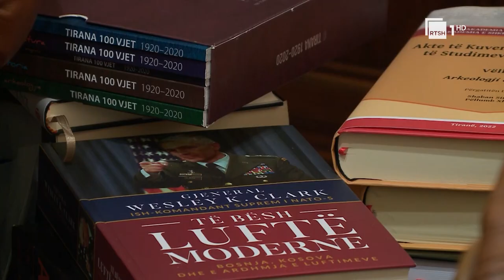Aleksandër Meksi - "Kryeministri restaurator" | “Autor” në RTSH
"Autor", një emision nga Arben Andoni, i cili na sjell profile, intervista e rrëfime me personalitete të shquar të letrave dhe botës akademike shqiptare. Çdo dy të mërkura, në orën 18:00, në RTSH 1.

Autor dhe moderator: Ben Andoni.